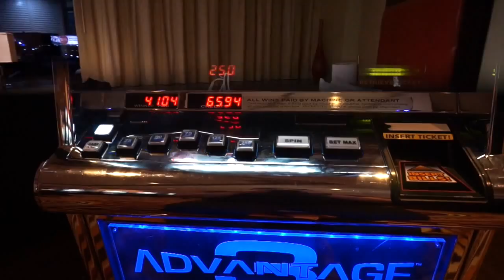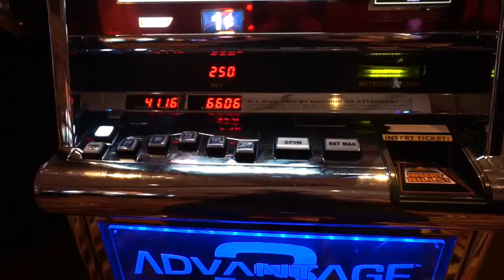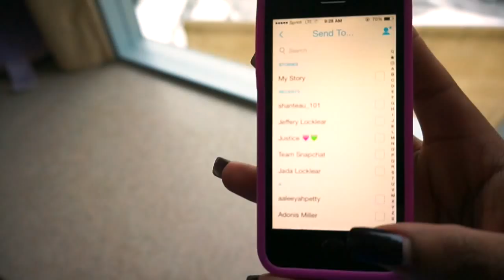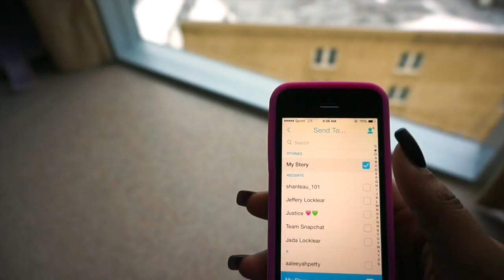VLOG | Casino Life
OHH-EMM-GEE where have I been? You guys the past couple of weeks has been absolutely insane. I'm so behind on editing, however, I am not behind on filming! I plan on catching up this week and uploading tons of events that happened this past month. Hope you enjoy my Atlantic City Vlog ツ
THUMBS UP IF YOU WANT ME TO GET MY LIFE AND UPLOAD MORE OFTEN!

N E W T O M Y C H A N N E L:
My name is Alaya :)
I am a member of Alpha Kappa Alpha Sorority Inc.
Jeff is my boyfriend.

H A I R:
Aliexpress Hair - Vendor Mocha Hair
Brazilian Straight 16' 18' 20' (cut & styled)

xoxo Alaya